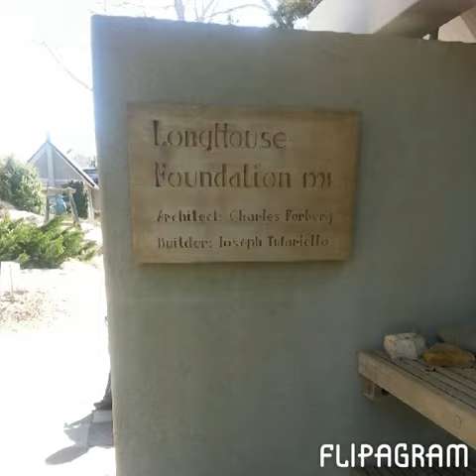LongHouse at the Hamptons